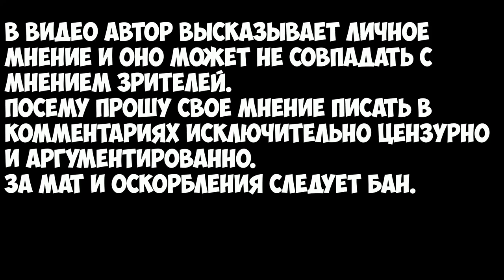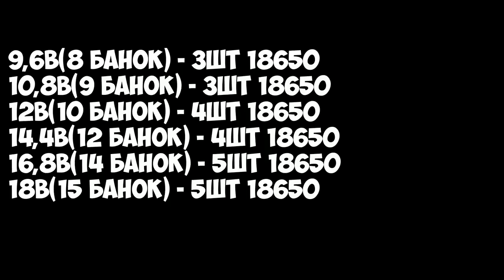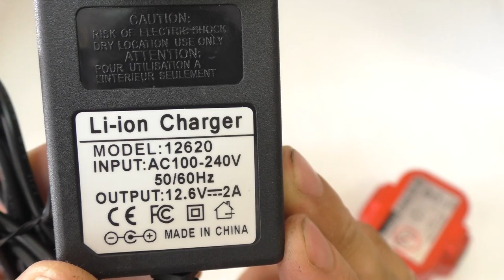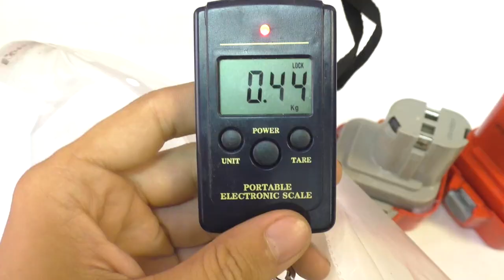🔧Правильный перевод шуруповерта на литий-ион! Подробный гайд!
Переводим шуруповерт Макита на литий-ионные аккумуляторы.